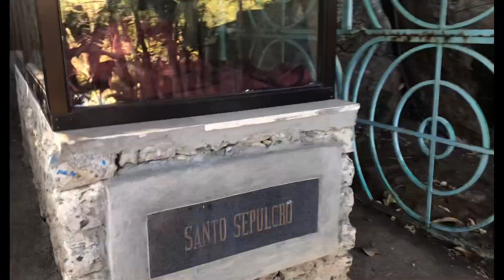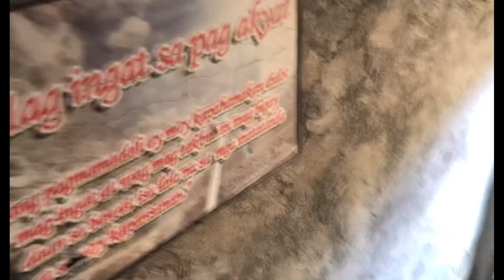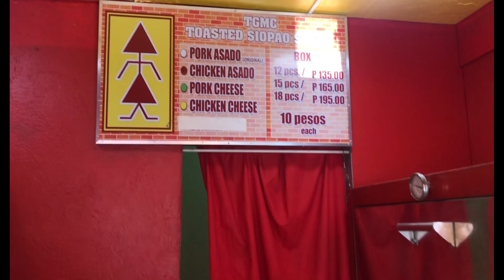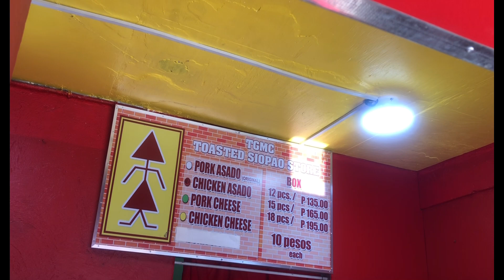Grotto Na Nakatago. Maganda Pa Naman At Overlooking. Mahabang Parang Angono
Grotto Nakatago. Maganda Pa Naman. Mahabang Parang Angono.